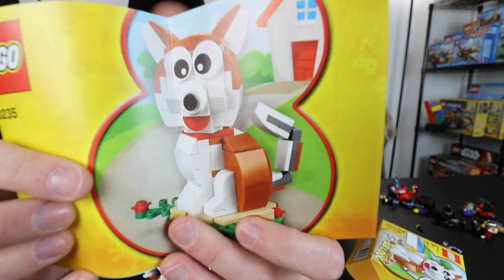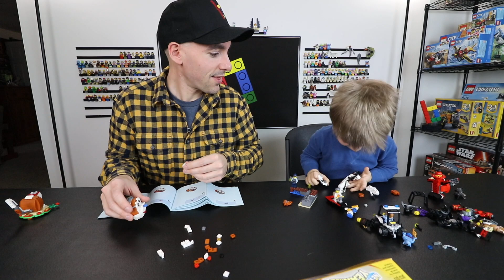REAL DOG REVIEWS LEGO DOG!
We unboxing and build the year of the dog set which is promotional item available from Lego for spending $88 or more.
Enjoy our channel?  Support us below:
Use our link to shop on Amazon (free)
Send us something for a video:
Greg & Clark